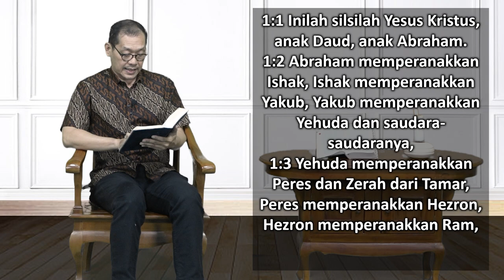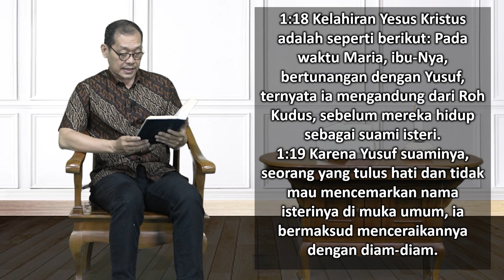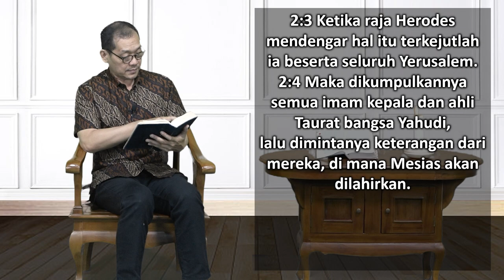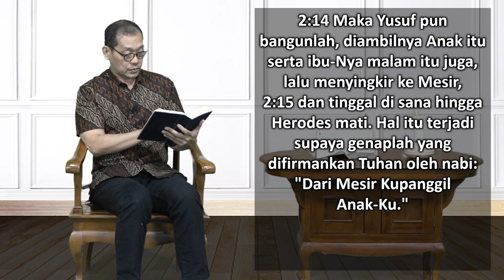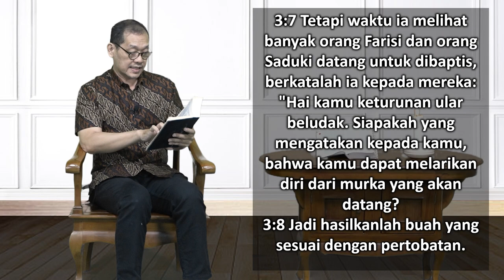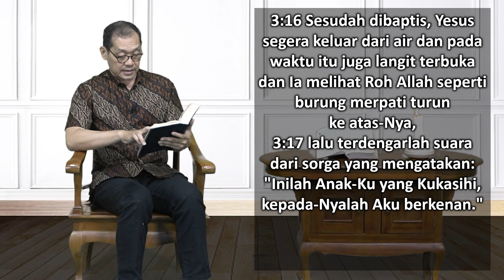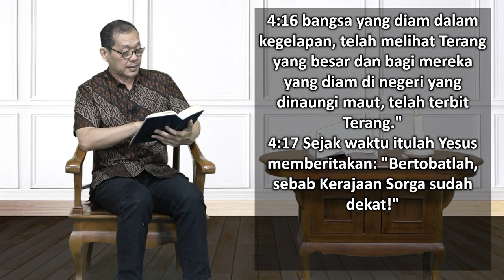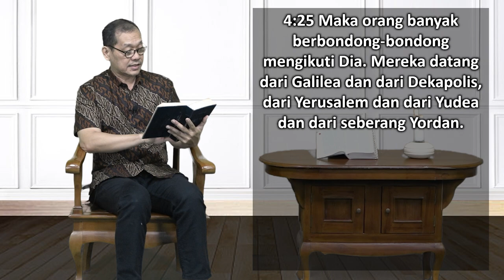Mari Membaca Alkitab | Hari ke 251 | Jumat, 8 September 2023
Bacaan : Matius 1:1-4:25
Tema : "Lima Wanita"